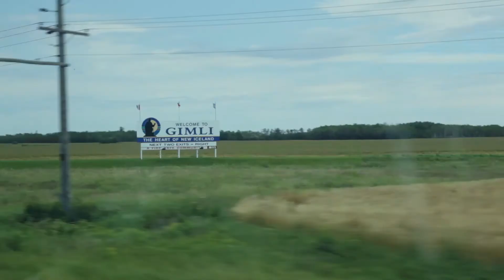ANDRI Á FLANDRI: Í VESTURHEIMI - I NÆSTA ÞÆTTI - Lokaþáttur